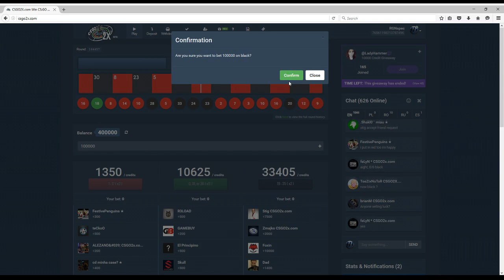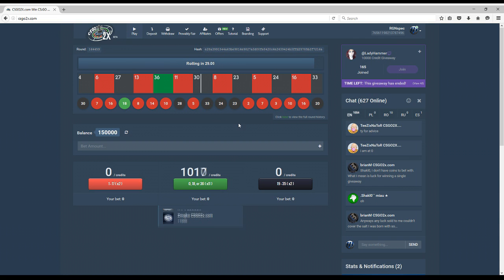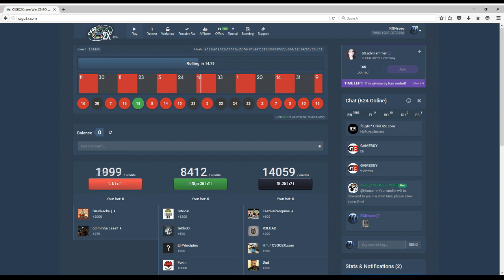RGN Pro Series EU Open Qualifier LBR3 Tricked eSports vs WE GOT GAME on Dust 2